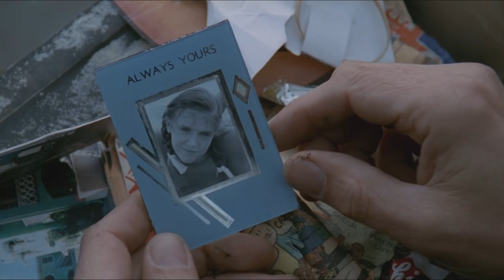The NBHD - Single (Fan Video)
This video is edited by Clauddie Crown.

All scenes in this video were taken from the movie ''Lolita' (1997), directed by Adrian Lyne, produced by Mario Kassar & Joel B. Michaels. Starring Dominique Swain & Jeremy Irons.
All music rights to Columbia Records, The Revolve Group & The Neighbourhood band.